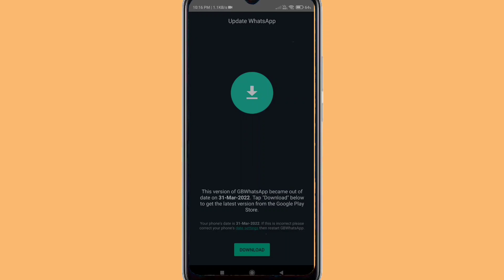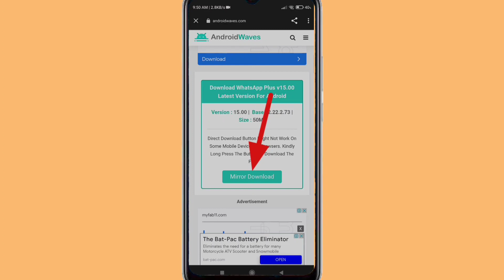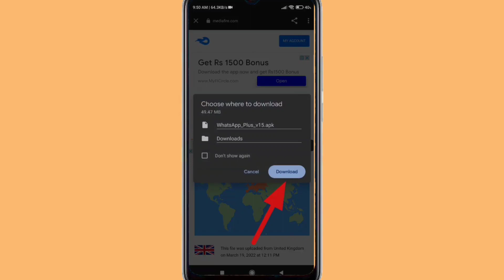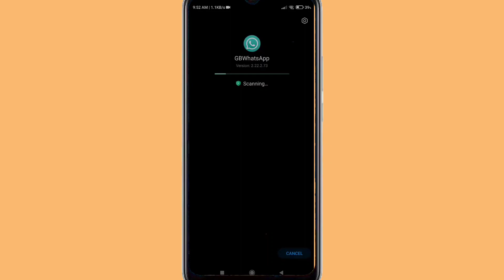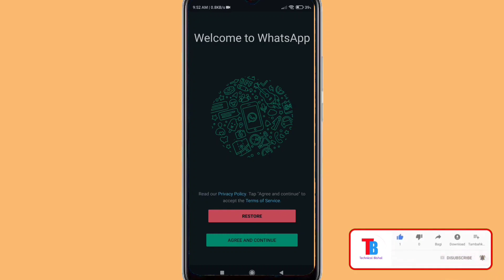GB WhatsApp Update || GB WhatsApp Update Kivabe Korbo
Hello friends welcome to Technical Bishal In this Channel You will find Technical related Videos...
Thank you find...
And do like my videos 😍

GB WhatsApp app download
WhatsApp GB
GB WhatsApp 2022
GB WhatsApp Pro
GB WhatsApp new version
GB WhatsApp download 53 MB
GB WhatsApp Pro Download
GB WhatsApp link
gb whatsapp pro v9.00 download
GB WhatsApp old version
GB WhatsApp download 2022
GB WhatsApp download APKPure
GB WhatsApp update 2021
GB WhatsApp Lite
GB WhatsApp Plus
GB WhatsApp Pro 8.40 download 2020
GB WhatsApp download for PC
GBWhatsApp 5.90 APK download
FM WhatsApp download
GB WhatsApp download 2019 August
GB WhatsApp Pro
GB WhatsApp new version download
GB WhatsApp Pro Apk Download
GB WhatsApp 10.20 download
update gb whatsApp
download gb whatsApp
update gb whatsApp bangla
gb whatsApp version v15.00
gb whatsApp
update whatsApp
gb whatsApp latest version
gb whatsApp new update
new update gb whatsApp